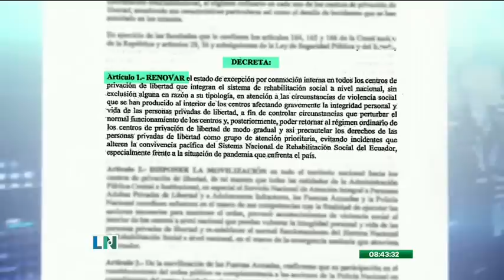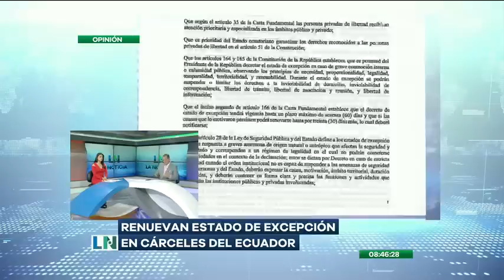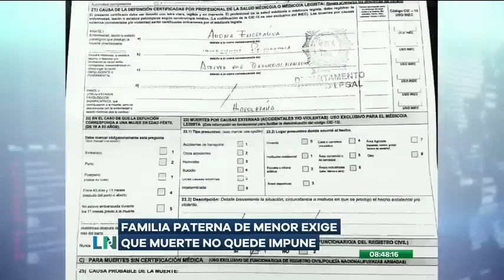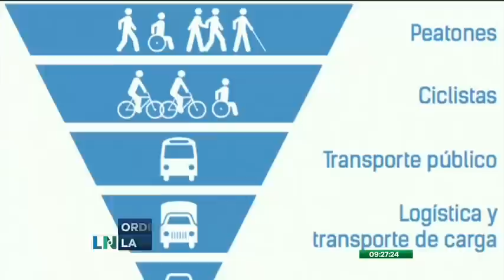La Noticia en la Comunidad: Programa del 13 de Octubre de 2020